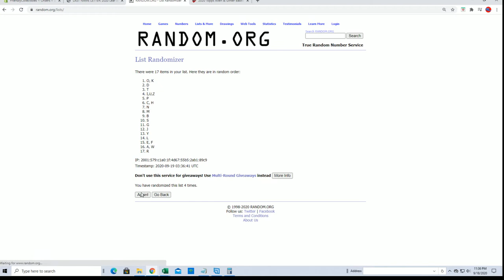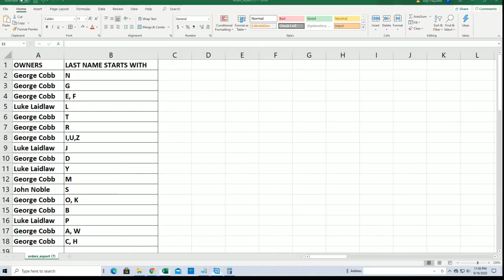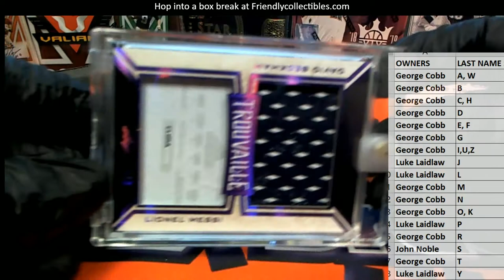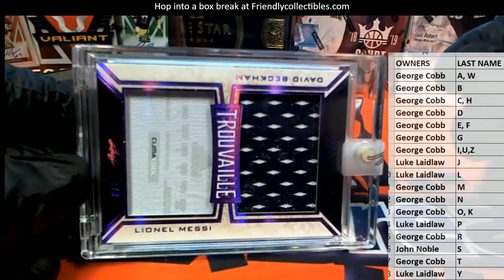2020 Leaf Superlative Sports ID 20SUPERLATIVE269